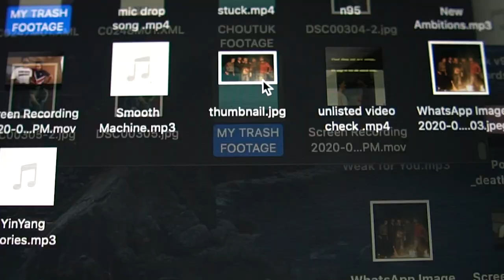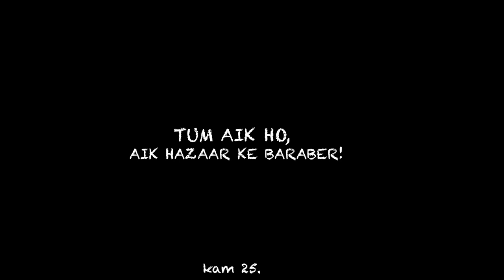MY TRASH FOOTAGE AND DEEP TALKZ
from 10:00 min till the end i've a message for you guys.
dil se sun'na, kyun ke dil se bola hai, i love you too..